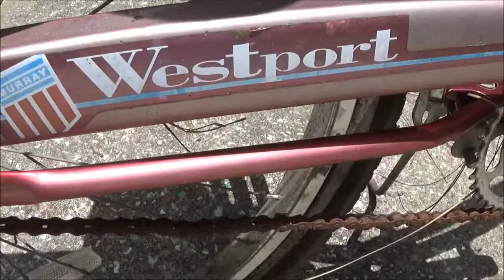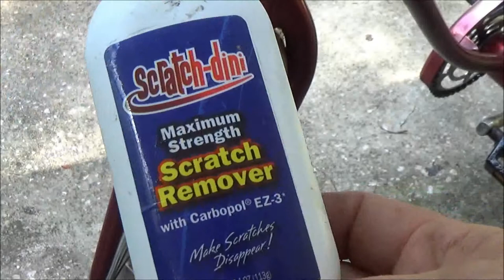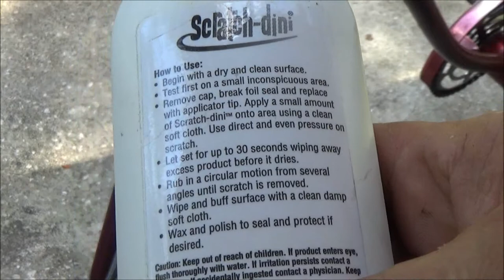Cleaning And Inspecting Monky's Bike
lets see if we can make monkey's old bike look a little better shall we?